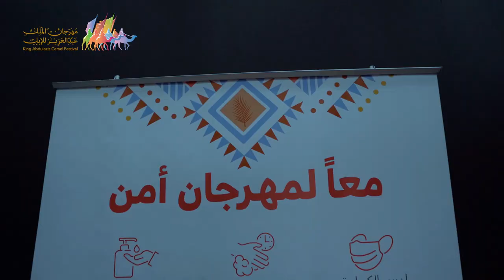مقتطفات من عرض فئة الفحل وإنتاجه للون المجاهيم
تحت ظل الغيوم، و وفق إجراءات التباعد، وبحضور ملاك وعشاق الإبل والتزامهم بكافة الإجراءات الإحترازية، انطلق مهرجان_الملك_عبدالعزيز_للإبل5.